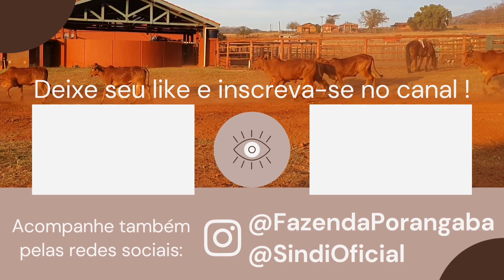SOBRE O CANAL ! Pra onde vai a monetização e nosso objetivo !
Nosso canal está sendo monetizado, e todo valor arrecadado será doado para instituições carentes.

 Nosso objetivo com o canal é INFORMAR sobre a raça SINDI. Mostrando no dia-a-dia os animais na realidade da fazenda.

 Muito obrigada por todos que assistem ! É prazeroso compartilhar conhecimento e mostrar nosso dia a dia dentro da fazenda.

 Eu sou Helena Curi, médica veterinária e apaixonada pela raça desde a primeira vez que a vi.

 O Sindi tem muito a crescer em popularidade, pois é uma raça que agrega resultados ! Todos que criam, gostam da raça.

Não deixem de conferir as playlists e vídeos do canal !